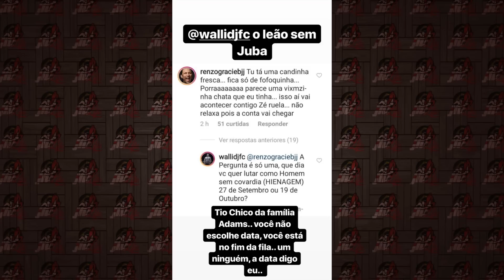TRETA! WALLID ISMAIL FAZ DECLARAÇÕES FORTES E CHAMA RENZO PRA PORRADA - JIULIFE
Para acessar o Guia Completo Com Táticas comprovadas para aumentar seu gás no Jiu-Jitsu e Garantir sua vaga clique aqui:

Sigam - @shiroioficial

VÁRIOS CURSOS COM AS LENDAS DO JIUJITSU